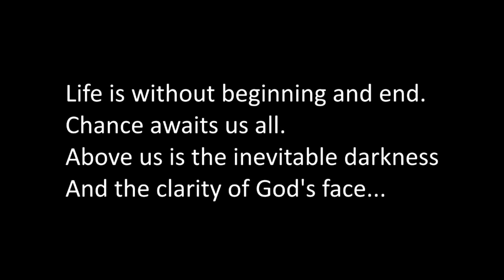I saw it in the scope but didn't shoot, and then they sent me a letter thanking me. History of WWII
"I have 169 accurate hits on my account. But one day, I did not shoot. And God gave me an amazing opportunity to face the consequences of this act..."

The owner of the shooting range was surprised at who came to him. History of the Soviet Sniper

Here are some interesting episodes from World War II. Stories of soldiers and officers who fought on the Eastern Front.